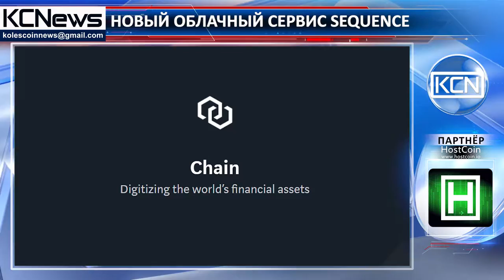Chain разработали новый облачный сервис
Разработчики блокчейн стартапа Chain запускают новый облачный сервис Sequence. Сервис предназначен для управления балансами в финансовых и коммерческих приложениях. Sequence может применяться для цифровых кошельков, кредитных платформ, рынков и бирж, устраняя необходимость создания индивидуальной системы в каждом конкретном случае. “В то время как регистры управляются службой, все транзакции ,
должны быть подписаны соответствующими ключами. Эти ключи хранятся в защищенных анклавах и контролируются пользователями, службами или организациями, обладающими полномочиями по конкретным активам, учетным записям и функциям. Sequence не может получить к ним доступ”, - говорят разработчики Chain. Отметим, что сейчас доступно превью разработки, общий запуск Sequence ожидается в первом квартале 2018 года.